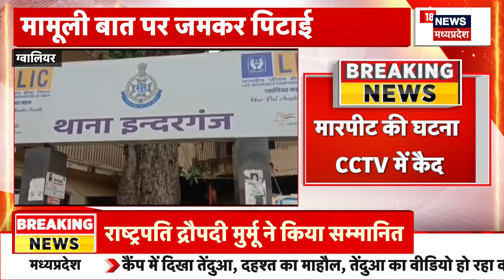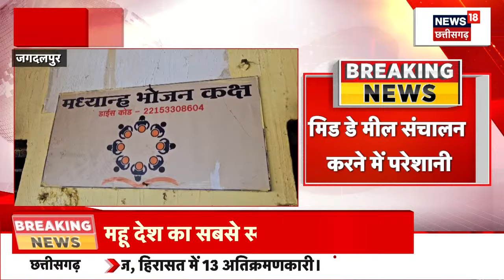Damoh News: Jain Mandir में भगवान के छत्र, चांदी के बर्तन चुरा ले गए चोर, CCTV Camera में कैद तस्वीर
00:00 intro
00:06 Damoh से खबर है. यहां Jain Mandir में चोरी की वारदात को अंजाम दिया गया है. तेजगढ़ स्थित जैन मंदिर में चोरी हुई है. भगवान के छत्र, चांदी के बर्तन चुरा ले गए हैं चोर. साथ ही दान पेटी पर भी चोरों ने हाथ साफ कर दिया है. रिपोर्ट देखिए